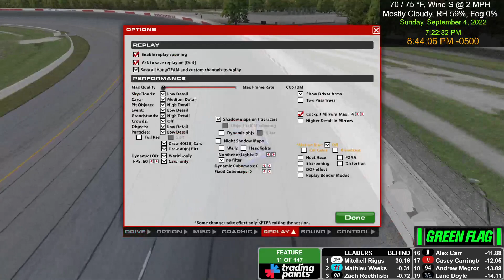All-American ARCA Series - Darlington (Race Control)!